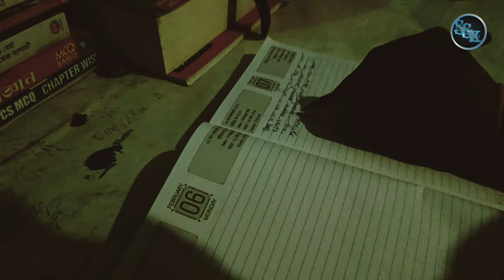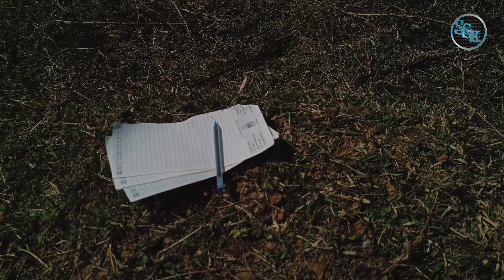Onyo Valentine Recitation | Avik Re | Valentine Day Special | অন্য ভ্যালেন্টাইন | কবিতা আবৃত্তি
Onyo Valentine | Avik Re| Valentine Day Special | অন্য ভ্যালেন্টাইন | কবিতা আবৃত্তি

Onyo Valentine| Bengali short film

Vlobasar Kobita / অন্য ভ্যালেন্টাইন / Munmun recitation / onno Valentine

Valentine day recitation | অন্য ভ্যালেন্টাইন| বাংলা কবিতা | অভিক রে | Munmun Mukherjee Recitation

Welcome to ' Sahityo-Sanskriti O Khela' ! In this channel, we bring you heartfelt Bengali Recitations. Join us on a journey of words and emotions as we explore the beauty of Bengali literature and culture.

In this video I have recited a wonderful lines about Valentine's Day wrote by Avik Re called 'Onyo Valentine' and end by Sad Story which also known as Romantic Sad love story poem. An extraordinary Story of "Rose Day to Valentine's Day". This is one of the best Written by Avik Re.

1. Bengali Recitation
2. Bengali Poetry
3. Bengali Literature
5. Bengali Culture
6. Bengali Spoken Word
7. Bengali Poems
8. Onyo Valentine
9. অন্য ভ্যালেন্টাইন
10. অভিক রে
11. Avik Re
12. Lovers দের সেরা উৎসব
13. বাংলা কবিতা আবৃত্তি
14. Sahityo-Sanskriti O Khela
15. Bangla kobita Abritti
16. Valentine special
17. Rose Day
18. Propose Day
19. Chocolate Day
20. Teddy bear Day
21. Hug Day
22. Kiss Day
23. Sad poem
24. Storyteller
25. Bangla Golpo
26. GoppoMir
27. Storytelling
28. Break up
29. Viral Video
30. Sad Status Video
31. Valentines day Status
32. What's app status Valentines
33. Prem dibos
34. Saraswati pujo
35. Premik premika
36. Sad Recitation of Valentine
37. Biroher kobita
38. 14th February Valentines Day
39. 13th February Kiss Day
40. 12th February Hug Day
41. 11th February Promise Day
42. 10th February Teddy bear Day
43. 09th February Chocolate Day
44. 08th February Propose Day
45. 07th February Rose Day